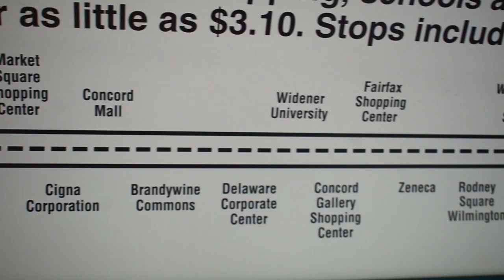Buses, Trains and Art of May 2024